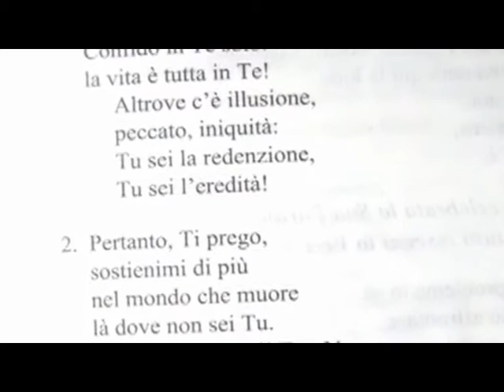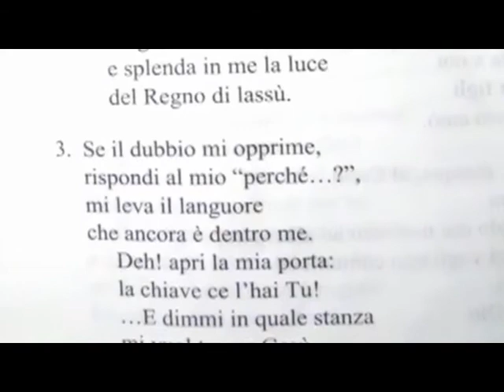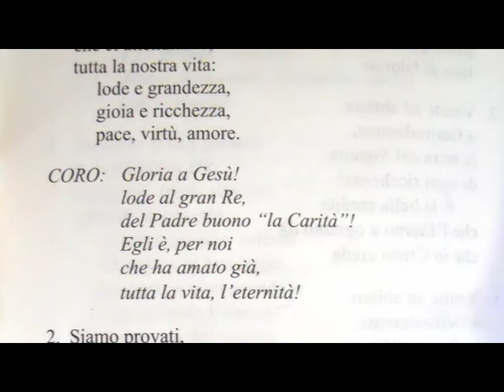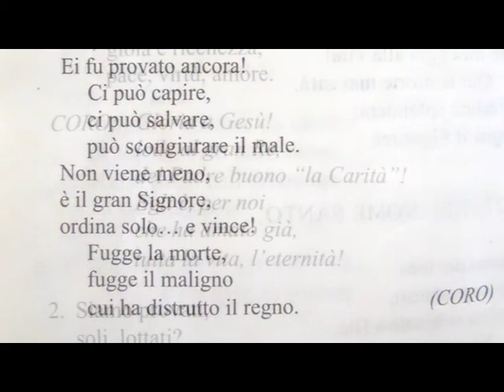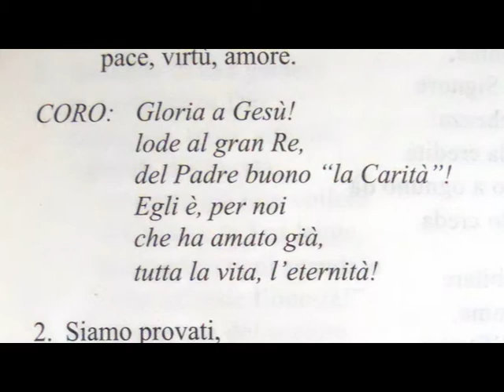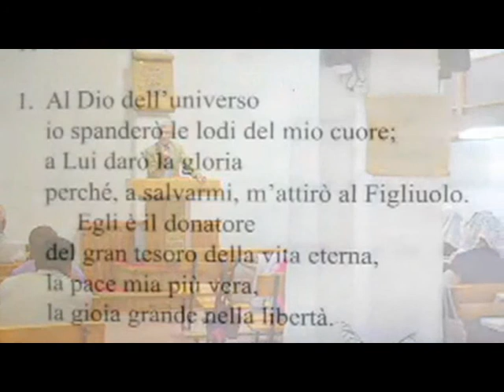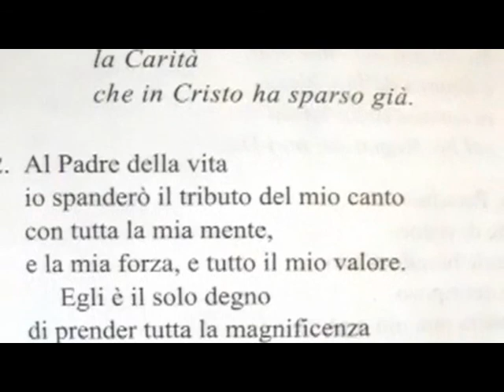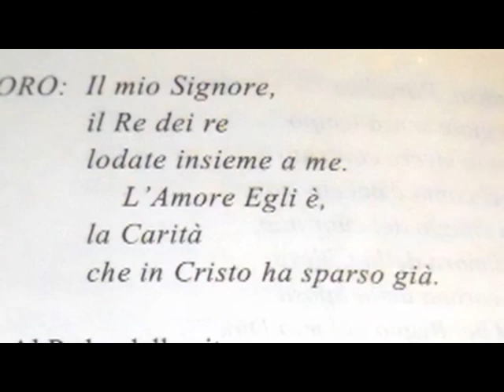Culto Chiesa RMCR Messina - Giovanni 1:1-18 - trasm. 13 Novembre 2020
Questo è il culto della nostra chiesa pubblicato Venerdì 13 Novembre 2020 con lettura: Giovanni 1:1-18

- 92.800 Mhz FM per Messina, Reggio Calabria e rispettive province